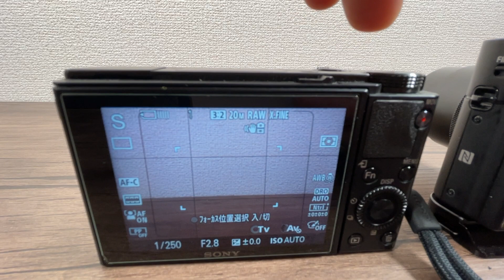『RX100M7』『RX100M5A』撮影タイムラグ